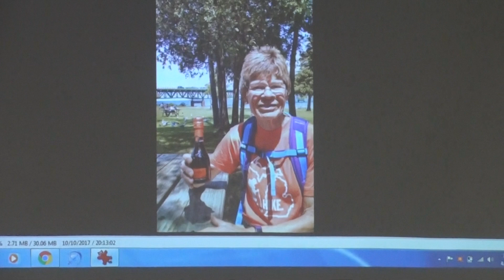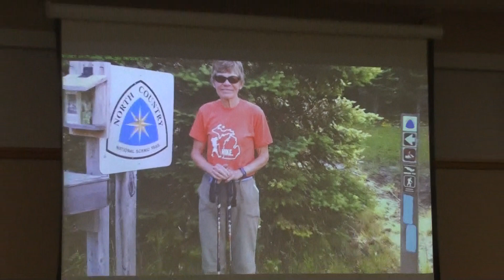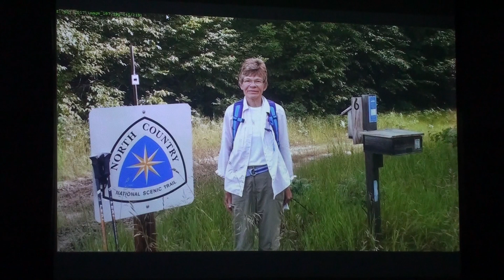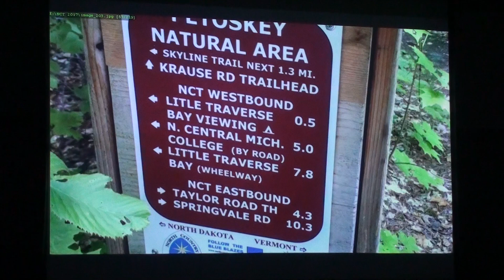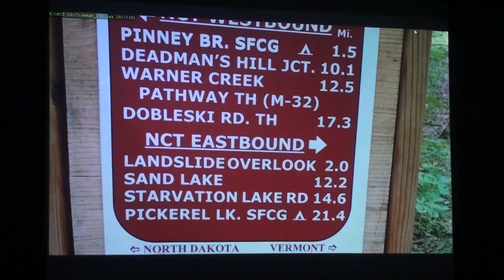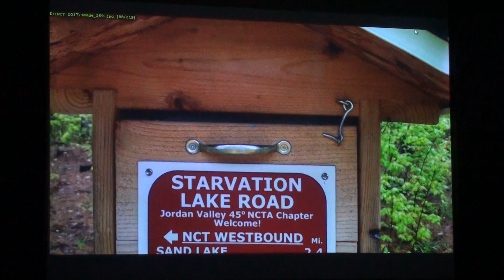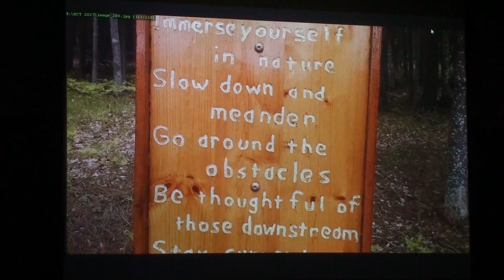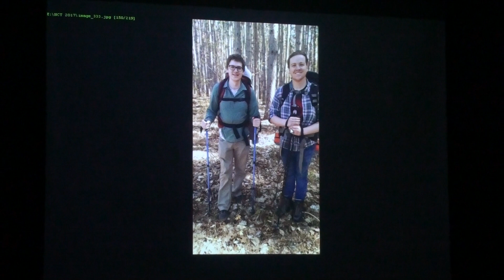Jane Norton Presentation on Hiking the Lower Peninsula of Michigan 4/11/18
Jane Norton hiked 665 unique miles of the North Country National Scenic Trail in 2017, including the entire Lower Peninsula of Michigan.  She talks about her hike of the LP in this presentation.  Part one.